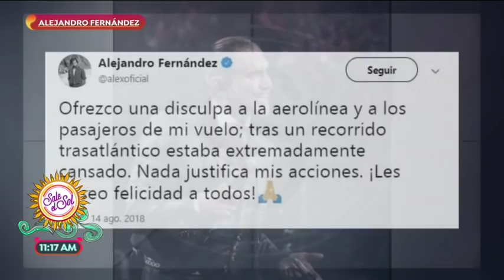La Verdad Oculta: los escándalos de Alejandro Fernández | Sale el Sol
En esta cuarta entrega de la Verdad Oculta, Héctor Vargas nos trae los grandes escándalos que el "Potrillo" Fernández ha protagonizado.